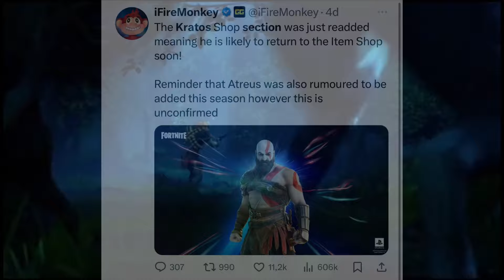¡¡KRATOS PODRÍA ESTAR AGREGADO ESTA NOCHE EN LA API Y NO LO SABRÍAMOS! Cuando sale el pico de kratos